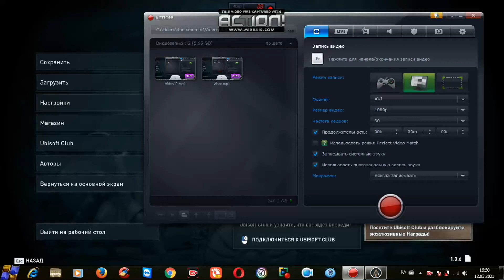naiomnica იარაღის აღება